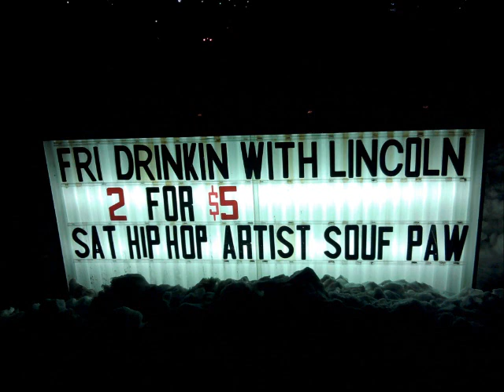BOYFRIEND Remix Justin Bieber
me clownin a jb beat thought it was hot n couldnt resist